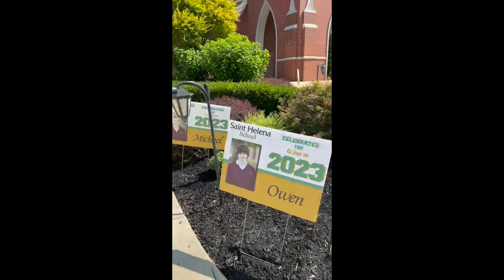SHS Class of 2023 Lip Dub